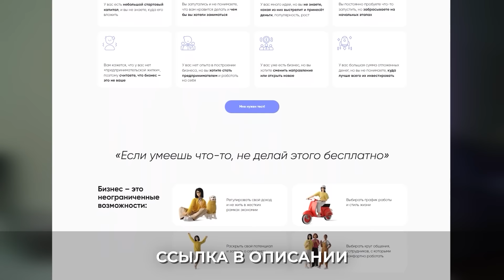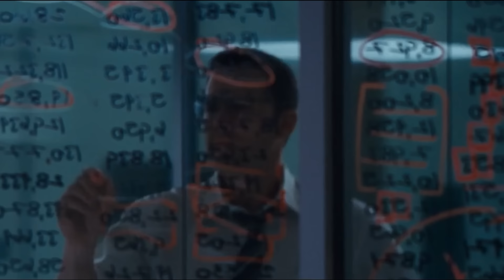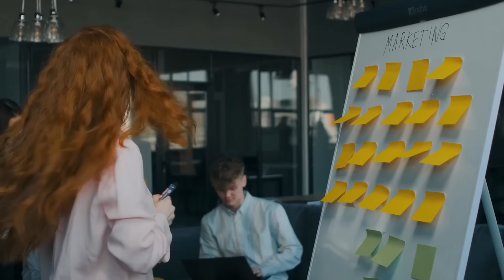Бизнес с нуля. Что нужно знать новичку? Как приходят деньги и успех?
Помню, как-то раз в молодости мне нужно было заплатить 150 $ за учёбу. Я попросила отсрочку и заработала эти деньги только через три месяца. Мне казалось, что все проблемы только из-за денег и что деньги — это главное. Зачем я говорю про этот случай?

Начинающие предприниматели думают, что для начала бизнеса нужны только деньги и правильное юридическое оформление. Но бизнес – это про отвагу, безбашенность, огромный запас энергии. Итак, как начать бизнес и не прогореть? Давайте скорее обсудим.

❓Какой шаг кажется вам самым трудным?

00:00 — Как правильно начать бизнес?
01:27 — № 1. Исследуем нишу
04:58 — № 2. Себестоимость бизнеса
07:40 — № 3. Сумма на открытие
09:25 — № 4. Модель продаж
11:41 — № 5. Чёткий план
13:17 — № 6. Чужие советы
14:23 — Вывод и рекомендации✏️

✅ Больше актуальной информации по управлению финансами, маркетингом и продажами, можно найти в Telegram-канале

▶️Чтобы ознакомиться с обучением для предпринимателей и актуальным расписанием, переходите по ссылке

Меня зовут Юлия Трус, и в бизнесе я уже 20 лет. По образованию я — экономист, маркетолог, менеджер-психолог.

В 2020 году я основала Московскую Академию Экономики и Развития. МАЭР — академия дополнительного образования, где выпускаются:
🔸маркетологи с комплексным подходом к маркетингу,
🔸менеджеры по продажам, умеющие работать с конверсией не менее 50% из заявки на переписках и звонках,
🔸бизнес-ассистенты, которые снимают всю рутинную работу со своих работодателей.